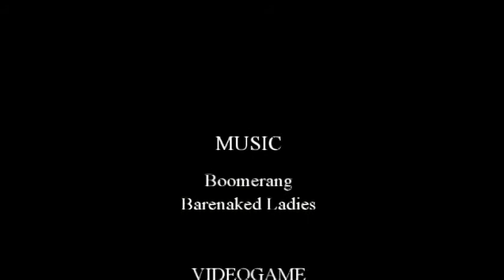Boomerang and Kerbal SP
Are fan-made music videos still a thing?  I might be old.